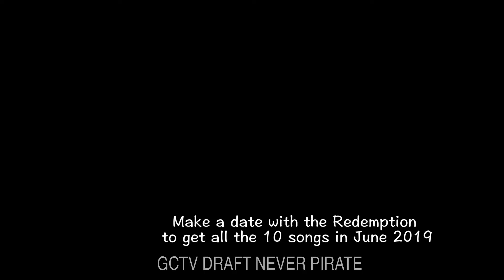Redemption Ministers - Kenya - Polo Dala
At the animals breathing speed , my heart also yearns for that Home same speeed. expect sub titles in the final video.